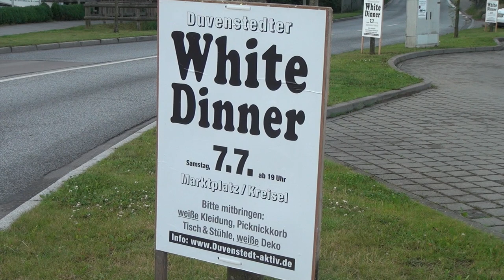hamburg duvenstedt white dinner dinners en blank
speisen unter freiem himmel..mit allen anwohnern,fremden menschen...die bedingung:alles muß in weiß sein.war es auch.ein schönes ereignis in duvenstedt...jeder anwesende kann sich im clip wiederfinden.eine fröhliche runde...